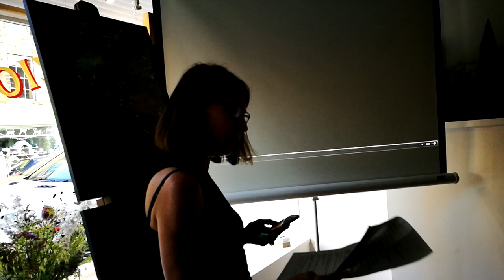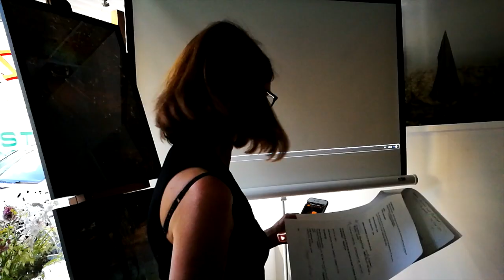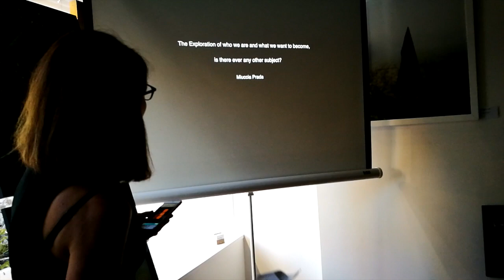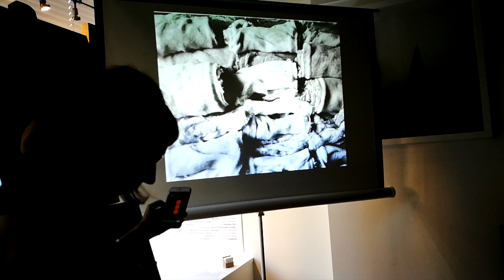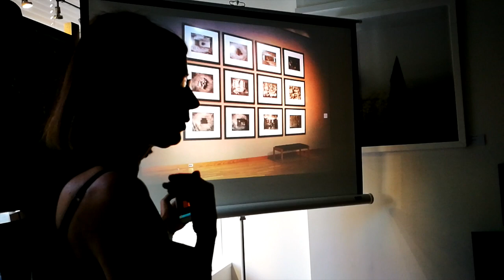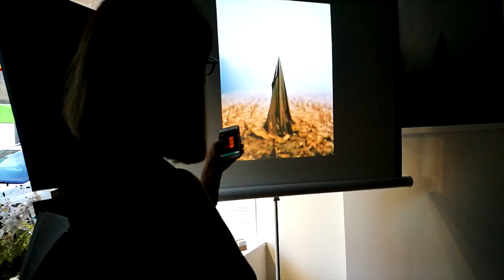lydia Panas talk in Studio Bizio Edinburgh 2018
This video is about lydia